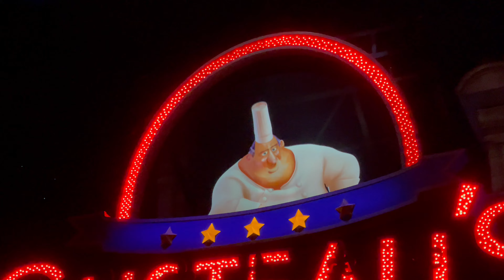Gusteaus Sign - Remy's Queue - Epcot, Walt Disney World 09-24-2021